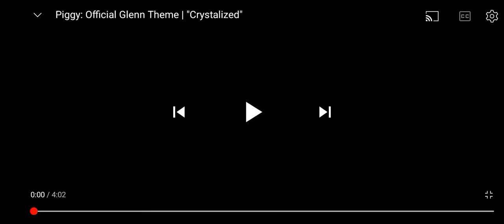theme Marley russell dan Gleen dan Duality